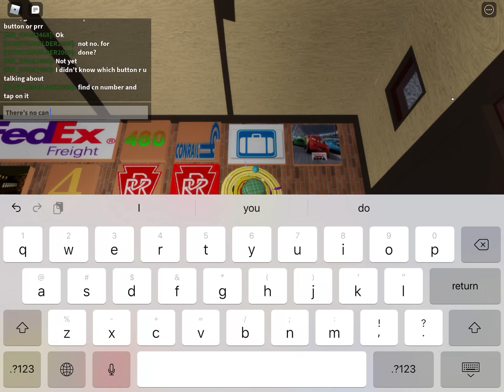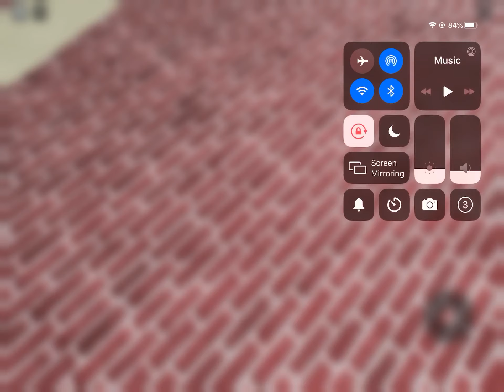Strasburg railroad hallows eve spook-tacular! (Ft. Eyden PeeZee) (read description)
It was in low quality only 360p